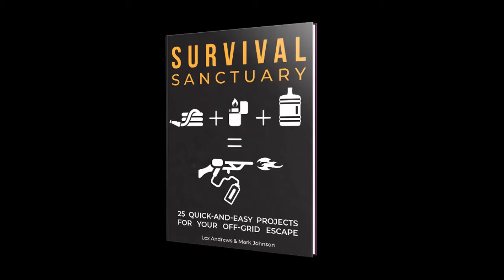DIY Sanctuary Review-DIY Sanctuary Reviews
What is DIY Sanctuary Program?

DIY Sanctuary System is a concise Do It Yourself manual that consists of plenty of plans, images to the point illustrations, and direct actions. It comes with tried-and-tested methods that are changed to be a lot more robust, easy to fix and, most importantly, cost-effective and basic to create. DIY sanctuary program is genuinely beginner-friendly. The DIY Sanctuary publication includes basic pictures and also guidelines also. You can even do a couple of operate in a couple of minutes!

Just How DIY Sanctuary Program Works?

Some individuals refer to the "DIY Sanctuary" as "Survival Sanctuary." Besides, it is an in-depth overview that will provide you 25 manageable as well as checked off-grid ventures.
In the first area, you'll learn exactly how to rapidly produce your very own residence generator from recycled car parts. Other choices are great to have. Guide would likewise show you exactly how to develop a windmill, a watermill and also a solar power device for your house.
The 2nd chapter is about developing your very own milk. It can be accomplished in any kind of limited room-- in your bed, on your patio, or even on your rooftop.
You'll find out exactly how to secure as well as prepare your food in this chapter of DIY Sanctuary. Mainstream dehydrators, ice driers, fridges freezer, or refrigerators are not made use of. You are going to make your very own versions of those apps.
Now it's time to develop your own cooling device, based upon the old water as well as terracotta idea.
During a disaster or while living off-grid it is essential to gather and also keep your very own water. Building designs for a water well, rain collection network, bio-sand filter, tank, pipeline network, and hydraulic ram pump were included for this function.
Mark Johnson and Lex Andrews will show you exactly how to establish your own radio and guarantee you keep informed.
Burglars are a possible fear. So, safeguarding yourself and those you worth is critical. The program can likewise guide just how to create your own catches and also weapons. In this case, you might find out just how to make a weapon, a weapon, or even a tripwire trap.

Do It Yourself Sanctuary Benefits

It's easy to discover and also apply. It is necessary for you not only to function, take care of as well as change however also when you select to tell a person to do their part-- like your children or grandkids.
The fluff-free as well as ordinary designs recommend the jobs are great. The much more made complex a principle you make; the much more things will certainly go wrong with it. You end up with a task that takes a pounding and also stays functioning, utilizing just the fundamentals.
Such designs can be created from affordable parts that you can discover in every hardware patronize the edge.
They are not weak as well as lightweight. Right here, like the designs, they are suggested to cover on store-bought. The structures additionally comply with the exact same idea. In this instance, they could endure the components.
Easily alter the styles to match the current or unsure situations they can deal with.
DIY Sanctuary covers the fundamentals. The program is described. Are you trying to grow throughout a crisis? It addresses the essential points you require to understand.

Anybody, also you, will certainly be a Prepper. This is not as difficult as you would certainly anticipate. You simply need to discover the best path of DIY and also the individual (or people) who recognize exactly what they do. That's why DIY Sanctuary deserves exploring-it's not just outlined, it also includes suggestions and also guidance from genuine professionals around.

DIY Sanctuary Review
DIY Sanctuary Reviews